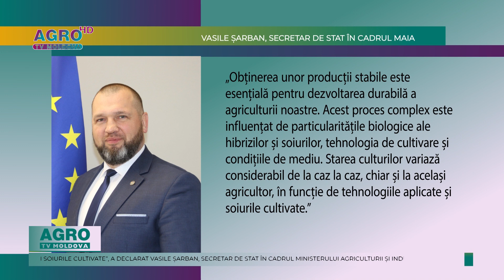RECOLTELE, AFECTATE SEMNIFICATIV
În zonele de centru și est a țării, starea culturilor de porumb și floarea-soarelui este mai favorabilă comparativ cu cea din sudul țării. Gradul de afectare a recoltelor este estimat între 20 la sută și 40 la sută, cu extreme de până la 80 la sută în anumite cazuri. Datele au fost făcute publice de Ministerul Agriculturii și Industriei Alimentare.